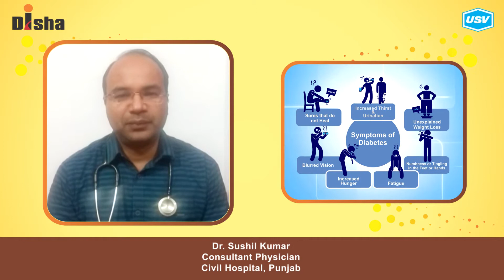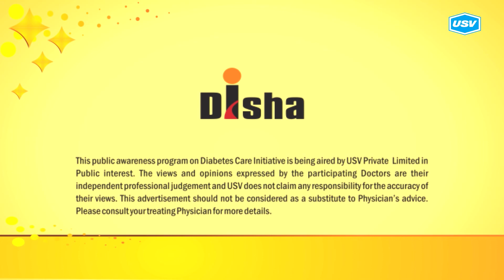Dr. Sushil Kumar (2/3)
Disha for Diabetes Awareness: Diabetes is one of the most Dangerous and rapidly growing diseases in India. Dr. Sushil Kumar, leading Diabetologist explains more in this video. Please watch and share!